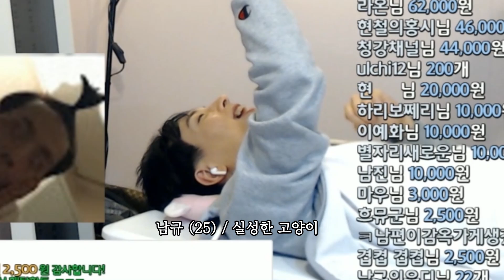(ENG)국내최초! 생방에서 크흠... 하 ... (korean gay)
남규TV
★ 매일밤 8시 아프리카TV,유튜브 실시간 스트리밍

인스타그램 팔로우: g_wook